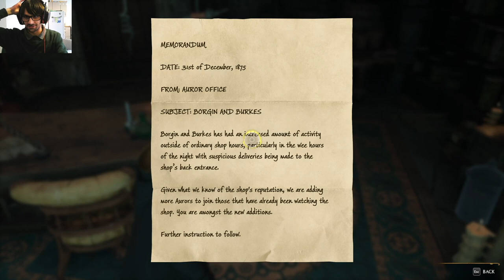Hogwarts Legacy Part 12 - FINDING NATTY IN LOWER HOGSFIELD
In this episode we make our way to our first Potions class, after which we walk down to Lower Hogsfield to find Natty to have a chat about what happened in Hogsmeade